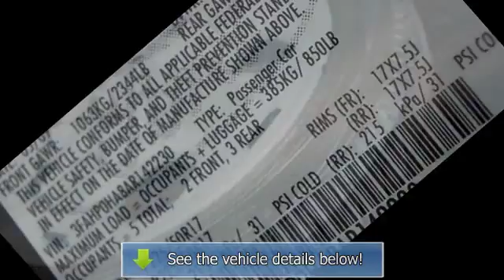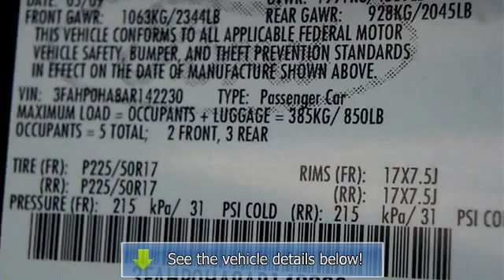2010 Ford Fusion - Flower Motor Subaru - Montrose, CO 81401 - 514118A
For Sale: 2010 Ford Fusion
VIN: 3FAHP0HA8AR142230
Engine: 4 Cylinder Engine 2.5L/152
Drivetrain: Front Wheel Drive
Transmission:
Mileage: 64,972
Color: Tuxedo Black Metallic (exterior) Charcoal Black (interior)

Features:
Here's a great deal on a Two Thousand Ten Ford Fusion! An American Icon. This 4 door, 5 passenger sedan just recently passed the 60,000 mile mark! Ford prioritized practicality, efficiency, and style by including: front and rear reading lights, telescoping steering wheel, and cruise control. Smooth gearshifts are achieved thanks to the efficient 4 cylinder engine, and for added security, dynamic Stability Control supplements the drivetrain. We pride ourselves on providing excellent customer service. Stop by our dealership or give us a call for more information.